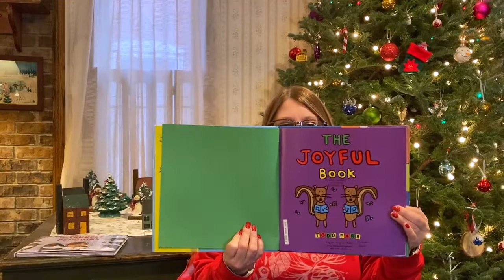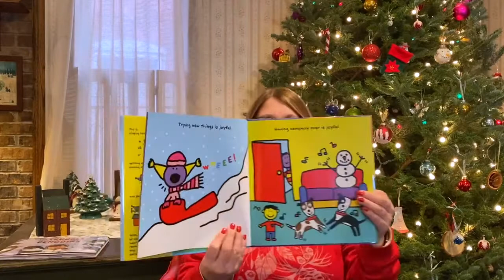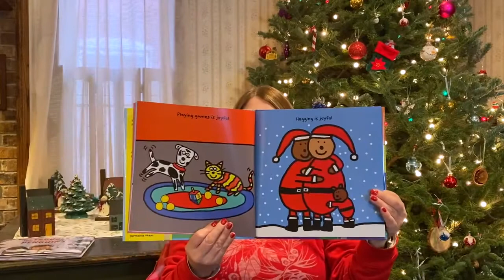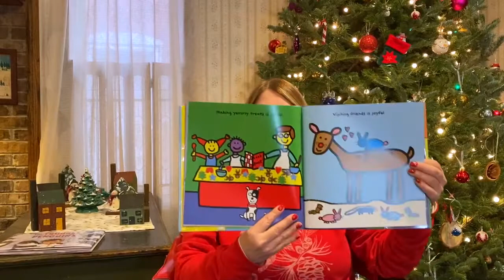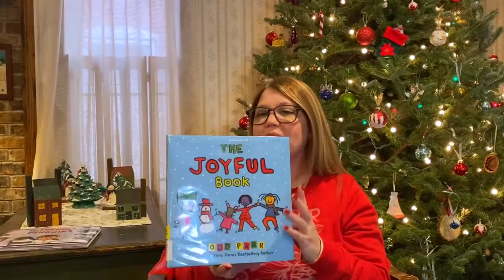Story Time #66, Part 2: The Joyful Book by Todd Parr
Happy December everyone and good afternoon. We hope you had a great day at school. Thank you for joining us for RPL virtual story time's last stories of 2020. We will have new story time episodes starting Tuesday January 5, 2020 and every Tuesday & Thursday at 3:30PM. Today's second story is The Joyful Book written and illustrated by Todd Parr. toddparr littlebrownbooks rplvirtualys, ⁠winteratrpl

Remember to download READSquared and choose the Reading Public Library in Reading, PA to add this program to earn badges and prizes.